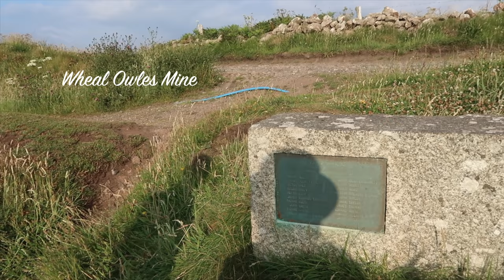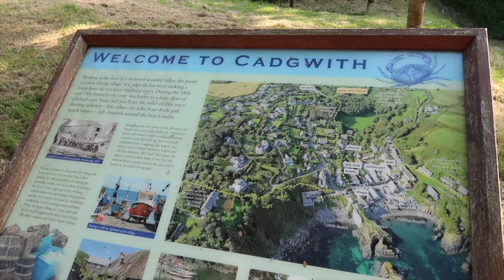SPECTACULAR POLDARK FILMING LOCATION & THE MOST PICTURESQUE FISHING VILLAGES IN CORNWALL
SPECTACULAR POLDARK FILMING LOCATION & THE MOST PICTURESQUE FISHING VILLAGES IN CORNWALL// Happy Tuesday, Today we will be sharing another video from our trip to amazing Cornwall! We start with spectacular Poldark filming locations - Botallack Mine providing the perfect backdrop and scenery for the Poldark family mines Wheal Grace & Wheal Leisure. The video doesn't give the beauty there any justice, it's simply breathtaking! It's owned by the National Trust and we can highly recommend a visit.

Then we return to beautiful Mullion Cove on the Lizard - this was the place we chose for our very first ever holiday in the UK 26 years ago. It's still as beautiful, not as busy as other places and if you're looking for a place to spend an amazing holiday, you won't regret staying there. Honestly!

We continue with an amazing walk along the coastline to Lizard Point and finally we visit some of the most beautiful coves and fishing villages in the South of Cornwall. There are many more of course but you can image, we couldn't cover them all. Cornwall is so beautiful! It was our 4th time there and we simply love it! Kirsten & Joerg xx

HABOUR VIEW APARTMENTS (Belongs to the Mullion Cove Hotel & is the exact same spot where we stayed 26 years ago; back then it was a private house with just 1 holiday apartment)